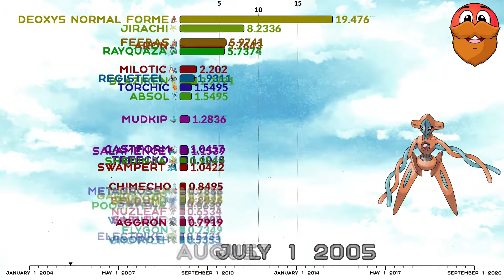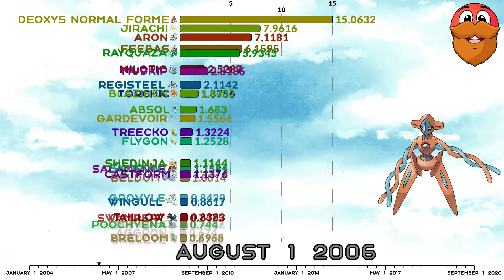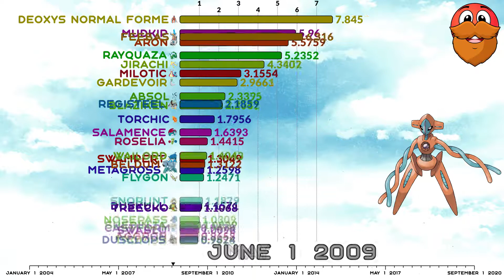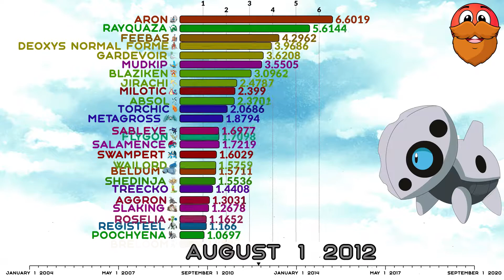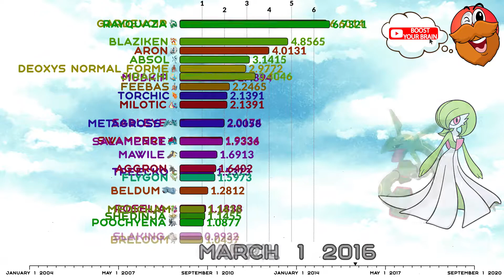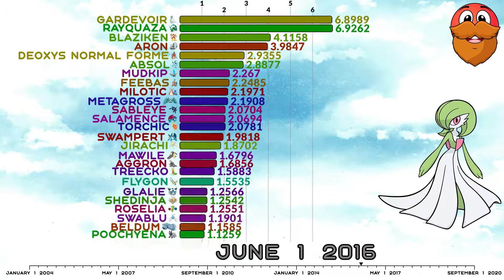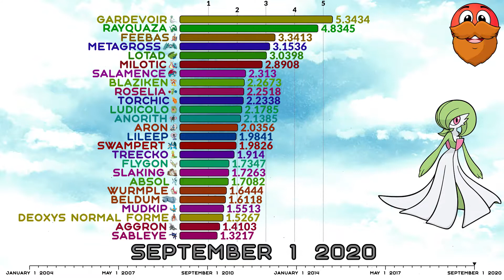Comparison: All 141 Pokemon Popularity (in % monthly) from National Pokédex Generation 3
In this statistics comparison from the grandfather of red ball watch data about pokémon gen 3, namely pokemon popularity comparison throughout the time in % monthly. By watching this pokemon animation on the Statistics Animation Master channel, you will find out the top 10 pokemon in this pokemon war by the pokemon popular. You will find out how the popularity of Pokémon has changed, which of them took the top place in the list of favorite Pokémon. After that pokemon comparison, you will have a pokemon rating and you will understand which is the most popular pokemon, favorite pokemon and remember the top 10 strongest pokemon with max fame.

Collect your best pokemon team: spheal, nincada, sharpedo, ludicolo, combusken, nuzleaf, cradily, surskit, metang, dusclops, mightyena, wingull, seedot, electrike, grovyle, anorith, medicham, tropius, glalie, zangoose, duskull, banette, lairon, wurmple, nosepass, taillow, breloom, poochyena, swablu, castform, snorunt, slaking, wailord, mawile, roselia, registeel, shedinja, beldum, aggron, treecko, sableye, flygon, swampert, salamence, metagross, torchic, milotic, absol, blaziken, jirachi, mudkip, gardevoir, feebas, aron, rayquaza, deoxys normal forme, lotad, lileep.

00:00-03:52 - "Pokémon Sword & Shield - Gym Leader Battle Music [Hi Tech Remix]" by The Musical Ghost
03:52-07:05 - "Pokémon Sword & Shield - Marnie Battle Music [TMG Remix]" by The Musical Ghost